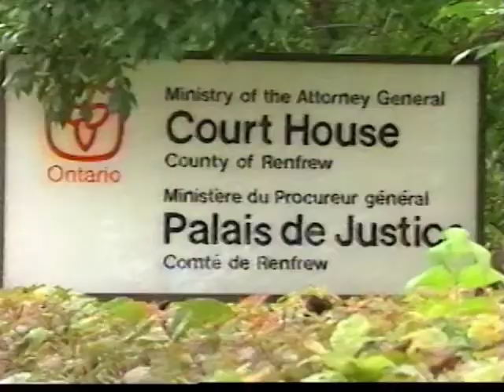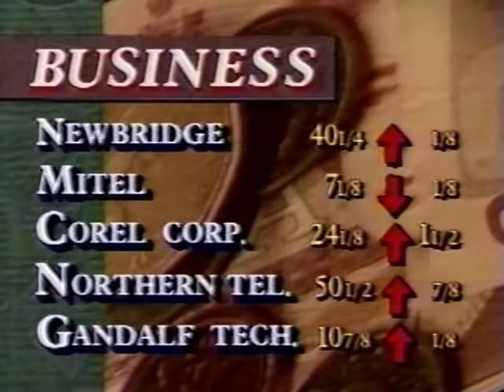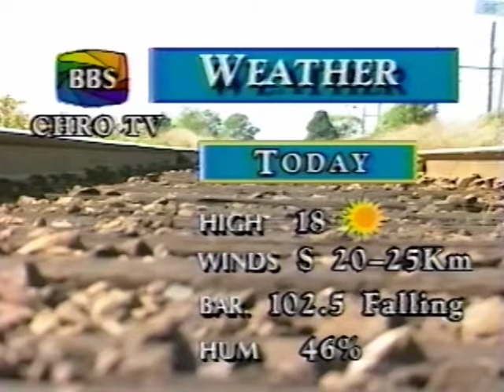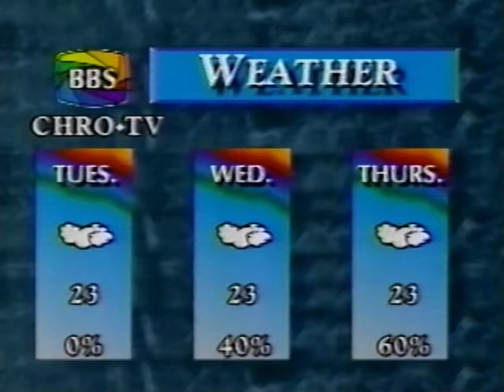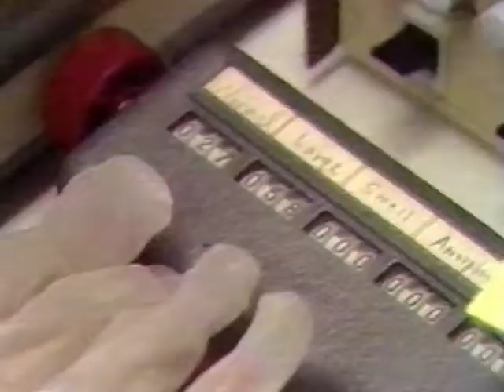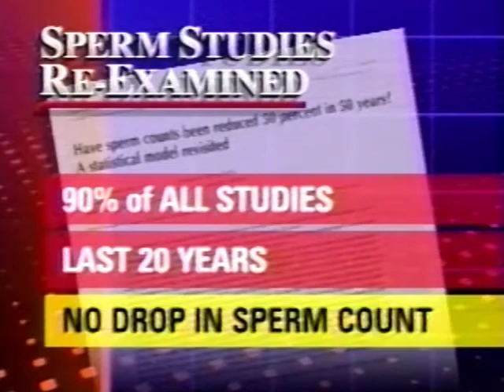CHRO Evening Edition - 1995-09-11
CHRO Evening Edition from September 11, 1995.